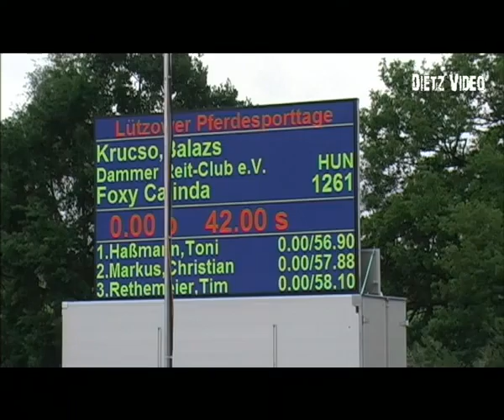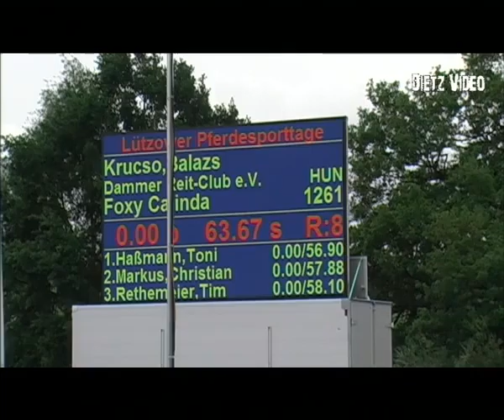Foxy Calinda Balasz Krusco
11/2. Springprüfung Kl. M** 7j. Youngster Tour